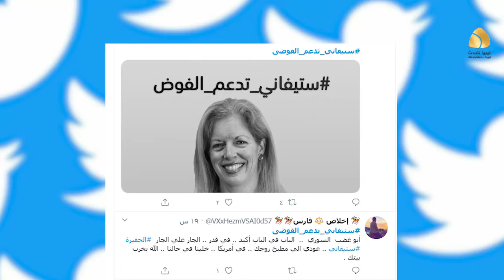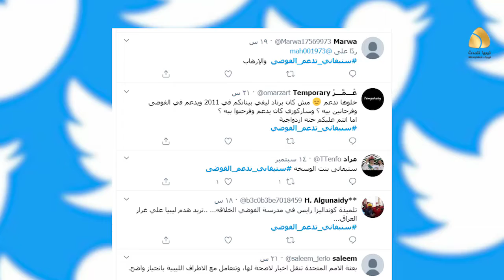البعثة الأممية تكمم أفواه المنتقدين لتقاعس أدائها وانحيازها لأطراف غير شرعية في ليبيا